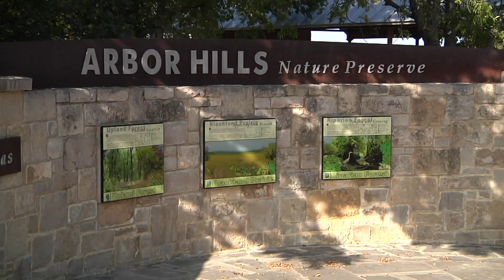Stoler on the Street: Checking Out Plano's Nature Preserves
There are two nature preserves in Plano: Arbor Hills and Oak Point. Did you know those two nature preserves combined are much larger than New York City's Central Park?

We’re proud of our award winning parks and recreation facilities. They’ve been rated the best in Texas and among the best in the nation.

Explore them all at planoparks.org.

More ways for you to LovePlano